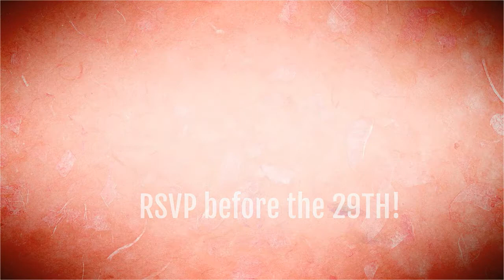IBIS Management Pagara Party Invitation